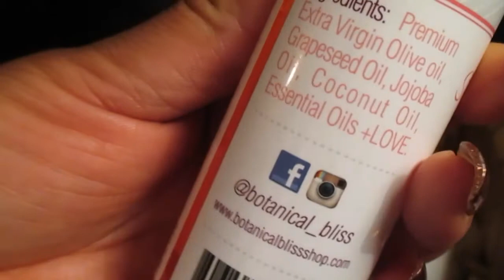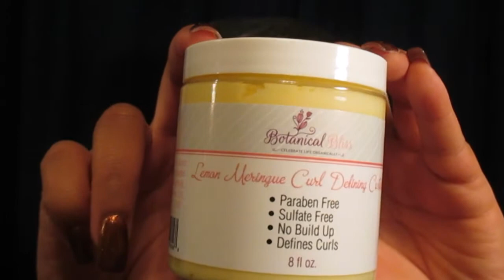NEW PRODUCTS!!! Botanical Bliss, Entwine Couture, Creme of Nature and MORE!!!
Good Morning Queens! 💕👑 Praying all is well with each & everyone of you! This past Sunday, I decided to use ALL NEW PRODUCTS on my WashDay 🚿

All the links are below if your interested in purchasing them.

Thank you so much for the continual love & support!  I love you!  😘😘😘😘😘

PRODUCTS MENTIONED HERE:

BOTANICAL BLISS is based out of Atlanta, GA and is BLACK OWNED. I came across Botanical Bliss on IG and decided to make a purchase.

I'M SO HAPPY I DID!!!

Jamaican Mango and Lime Castor Oil -

Petal Fresh Peppermint Scalp Treatment

Creme of Nature Argan Hair Milk -

Hollywood Almond Oil

Save some MORE 💰⤵💰⤵💰⤵

| FUN FACTS |

I'm 25
Administrative Assistant
AAS Office Administration & Management
Big Chop | April 5, 2015
Transitioned| 6 months
Natural | 1 Year & 9 Months

FEATURED ON:

@CurlKit (CurlKit)
@AlikayNaturals (Alikay Naturals)
@Botanical_Bliss (Botanical Bliss)

Have questions about natural hair? Send me a tweet including the hashtag

Influenster: Queen Esther S.